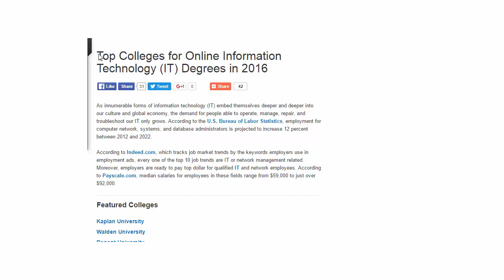Best Online IT Programs for 2016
are choosing to pursue their degrees online because of the greater flexibility and affordability an online education provides. For anyone looking to earn an online IT degree, we have put together a list of 2016’s best online colleges and universities with IT programs and related degrees.